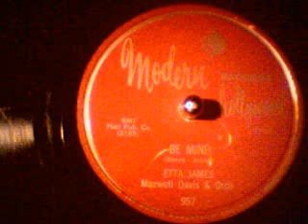Etta James & the Peaches-Be Mine Modern Hollywood Records-78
Etta James & the Peaches-Be Mine Modern Hollywood Records-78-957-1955